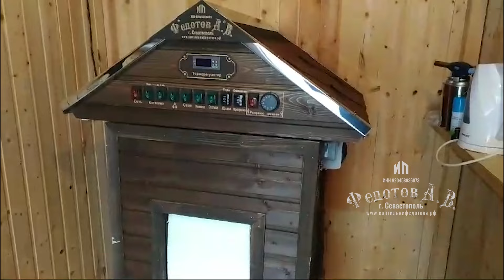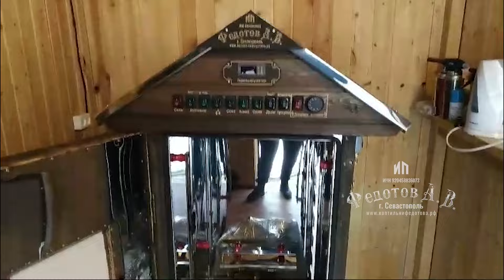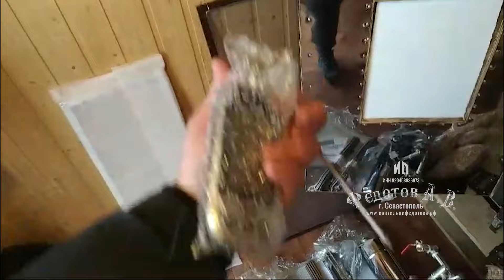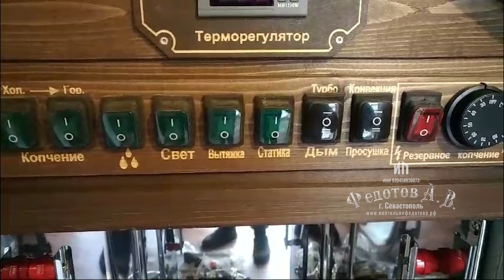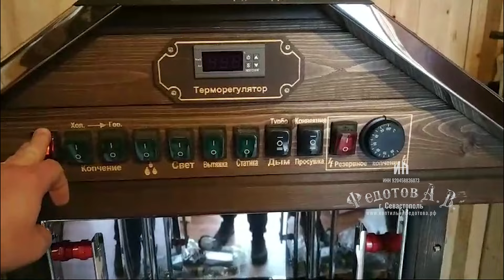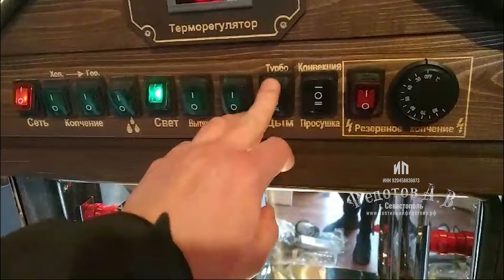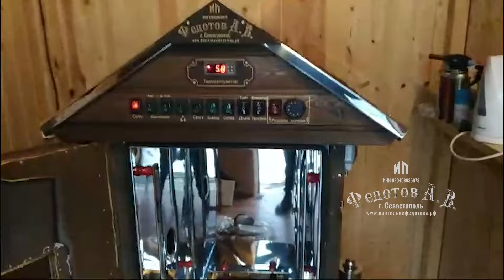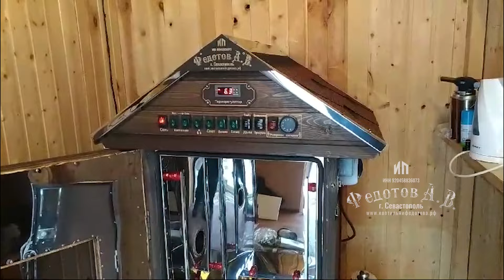Распаковка и довольный отзыв о коптильне от ИП Федотов А. В.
Благодарим Рината Масхудовича, Белгородская область за предоставленное видео 🥰
Коптильня в пользовании с февраля 2024 г

Сегодня вас ждет видео, в котором Ринат Масхудович распаковывает и делится своими восторженными впечатлениями о коптильне от ИП Федотов А.В. Вы увидите каждую деталь этого устройства, а также все приятные сюрпризы, которые компания прилагает к своим продуктам. Ринат не скрывает своего восторга и уверенно заявляет, что коптильня выглядит стильно и качественно. Его эмоции и рекомендации просто заразительны, и вы точно захотите приобрести такую же коптильню после просмотра этого видео. Не упустите возможность узнать больше о продукции от ИП Федотов А.В. и услышать мнение начинающего коптильщика!

С сентября 2022 года коптильни КоптиСам перешли на новое название, Коптильни "ИП Федотов А.В.". Сайт Коптисам.рф больше не действителен, актуальный сайт Юридический адрес тоже изменился. Просим обращать на это внимания перед покупкой коптильни. Если кто-то продает коптильни с брендом КоптиСам, то это не мы. Так же обращайте внимание на город отправки. Оригинальны коптильни от Федотова А.В. отправляются только из Севастополя.

💥 КОПТИЛЬНИ ТРАДИЦИОННОГО И ЭЛЕКТРОСТАТИЧЕСКОГО КОПЧЕНИЯ ДЛЯ ЛЮБЫХ ИНГРЕДИЕНТОВ НА САМЫХ ВЫГОДНЫХ УСЛОВИЯХ! ТОЛЬКО СЕЙЧАС ПРИ ПОКУПКЕ КОПТИЛЬНИ, ДОПОЛНИТЕЛЬНАЯ ФУНКЦИЯ В ПОДАРОК!

☎️ЗВОНИТЕ ПРЯМО СЕЙЧАС! НАШИ СПЕЦИАЛИСТЫ ПОМОГУТ С ВЫБОРОМ, А ТАКЖЕ ОКАЖУТ ТЕХНИЧЕСКУЮ ПОДДЕРЖКУ В ЗАПУСКЕ КОПТИЛЕН С КОНСУЛЬТАЦИЕЙ 24/7!

ПРЕИМУЩЕСТВА:
✅ Собственное производство, ручная сборка
✅ Возможность изготовления по индивидуальным размерам
✅ Экологичные материалы
✅ Прочность, долговечность и энергоэффективность
✅ Сертифицированная продукция
✅ Предоплата 50%, остальное после изготовления и технической проверки.

Компания "Коптильни ИП Федотов А.В." более 5 лет является надежным и проверенным производителем универсальных коптилен и дымогенераторов холодного и горячего копчение, как для дома, так и для бизнеса!

☎️ ЗВОНИТЕ И НАШИ СПЕЦИАЛИСТЫ РАССКАЖУТ ВАМ О СРОКАХ ИЗГОТОВЛЕНИЯ И ПРЕДСТАВЯТ МОДЕЛЬНЫЙ РЯД, ДОСТУПНЫЙ К ЗАКАЗУ.

ОПЛАТА И ДОСТАВКА:
Доставка по всей России! Любой удобной для вас транспортной компанией.
Безналичный расчет. Предоплата 50%, остальное после изготовления и технической проверки
Прием заявок и консультация круглосуточно!

ЗАКАЗЫВАЙТЕ ПРЯМО СЕЙЧАС И ПОЛУЧИТЕ ПОЛНОЕ СОПРОВОЖДЕНИЕ В ТЕЧЕНИИ ГАРАНТИЙНОГО СРОКА И ВСЕГО СРОКА СЛУЖБЫ!